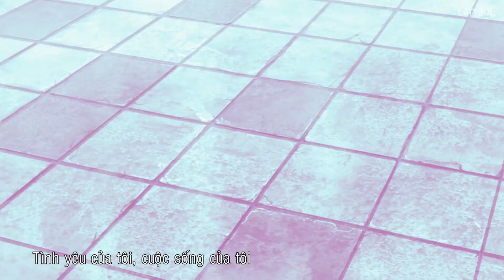Akakuro AMV - Just a dream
Nội dung AMV: Cả hai bạn Akashi và Kuroko đều nghĩ thế này: Tôi sẽ quay về nơi đó. Liệu cậu ấy sẽ trở lại với tôi chứ? Tôi nhận ra, điều này chỉ là mơ thôi và rồi tôi nhìn thấy cậu ấy ở đó.